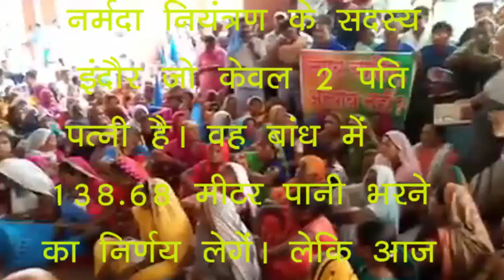लड़ेंगे, जीतेंगे....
11 जुलाई 2019 को सरदार सरोवर डूब प्रभावित धार , बड़वानी, खरगोन,अलीराजपुर, जिले के गांव गांव से लोग नर्मदा नियन्त्रण प्राधिकरण में पहुँचे है अपनी मांगे लेकर, आज भी सभी लोगो का पुनर्वास नही हुआ है। कल दिल्ली में प्रधान मंत्री नरेंद्र मोदी व नर्मदा नियंत्रण के सदस्य इंदौर जो केवल 2 पति पत्नी है। वह बांध में 138.68 मीटर पानी भरने का निर्णय लेगें। लेकि आज भी नर्मदा घाटी में 30 हजार परिवार बाकी है।